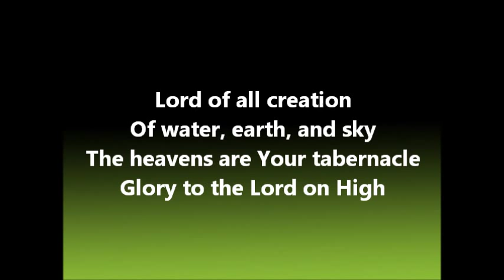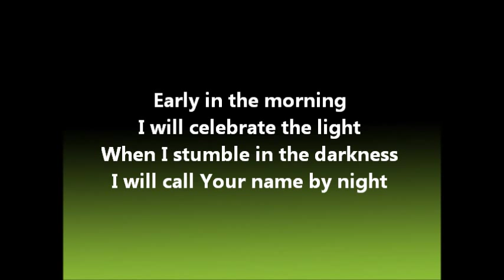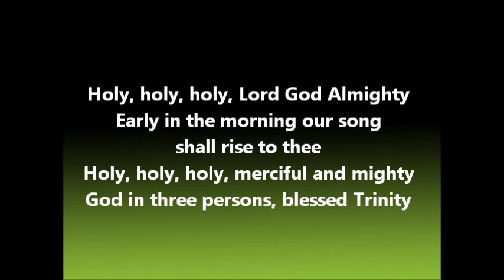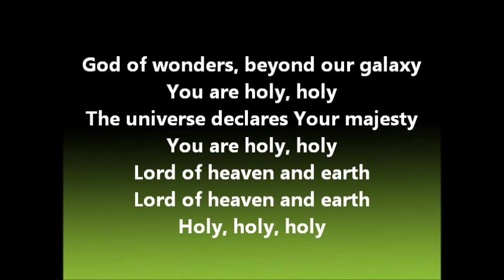God of Wonders with Holy, Holy, Holy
by Brentwood Kids Music. Created by Len for the Children's Choir.